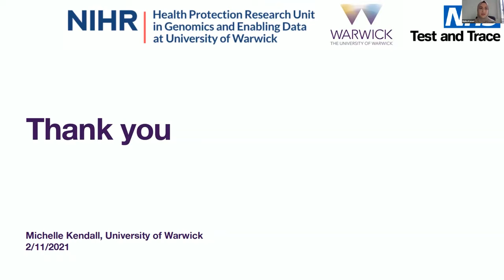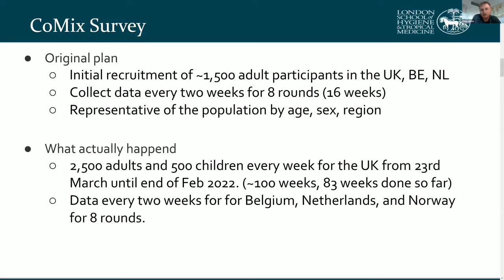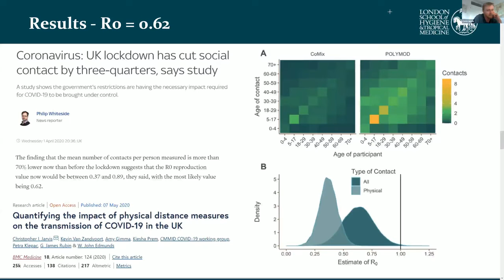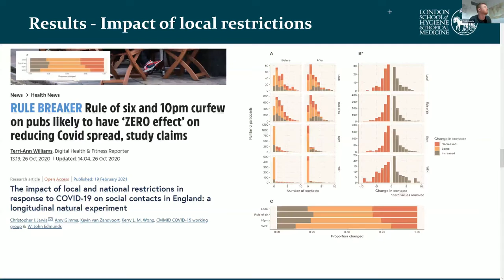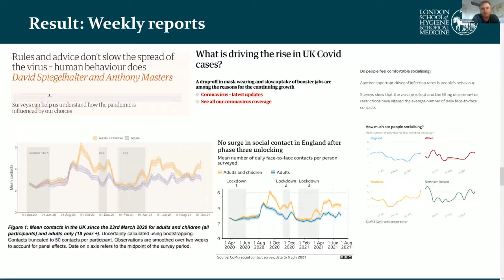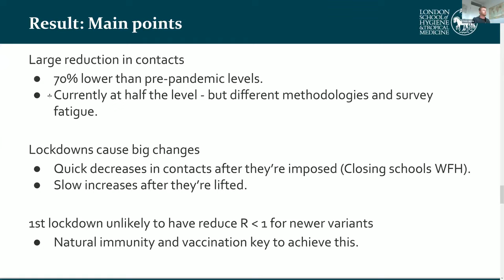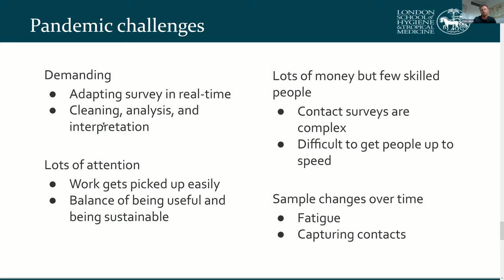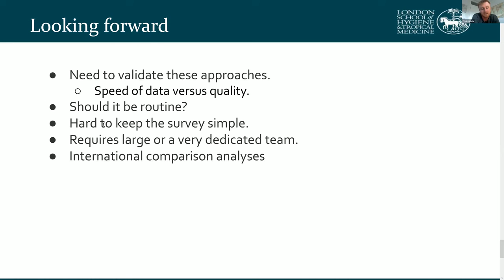Session 1 | CoMix Study: Social Contact Survey in the UK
SPEAKER
• Chris Jarvis (London School of Hygiene and Tropical Medicine)